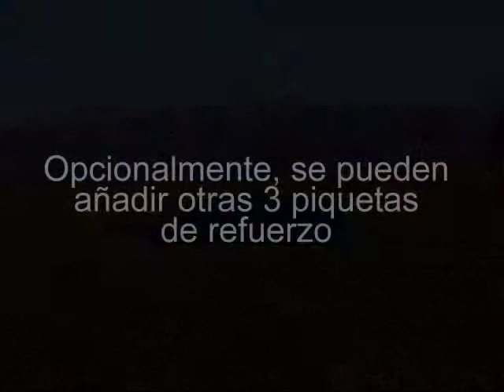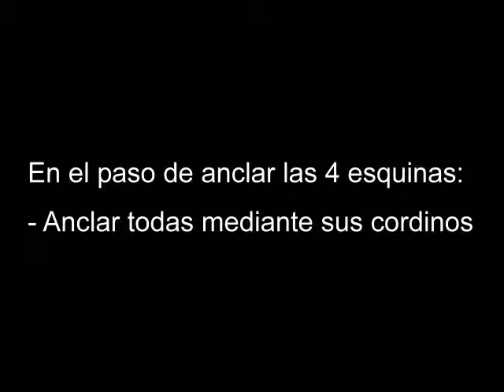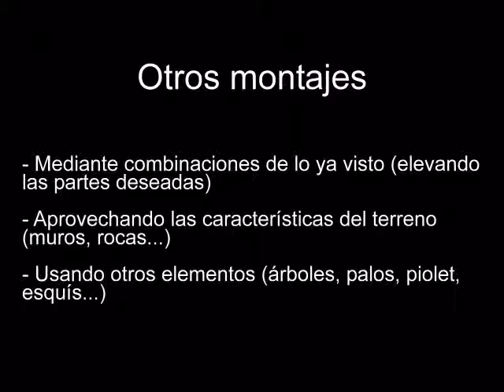Tienda MSD - Instrucciones de montaje